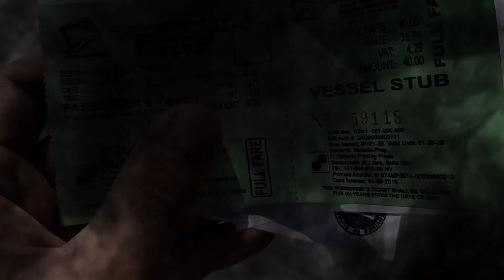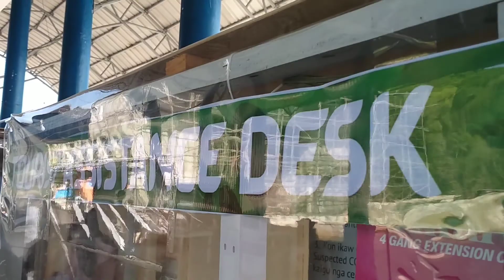Fastest way to travel to Guimaras | How to go to Guimaras Island | Iloilo GCQ 2021 | Iloilo City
This video was shooted last April 2021 which means as of this time the requirements may not be the same anymore. According to my research the Province requires a Negative result of RT-PCR test before entering.

Related Terms: